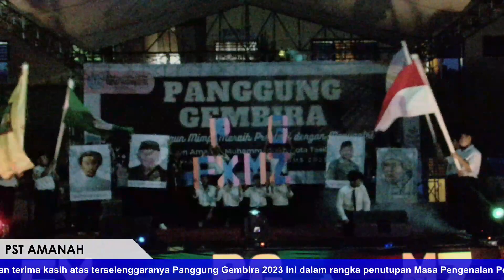PRA OPENING PANGGUNG GEMBIRA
Informasi & Layanan
Pesantren Amanah Muhammadiyah
Jl. Sambong Jaya No.50, Sambongjaya, Kec. Mangkubumi, Kota Tasikmalaya,
🔹Official Website of Amanah
pesantrenamanah.sch.id
pst.amanahmuhammadiyah
🔹Official Fanpage on Facebook
Pesantren Amanah Muhammadiyah